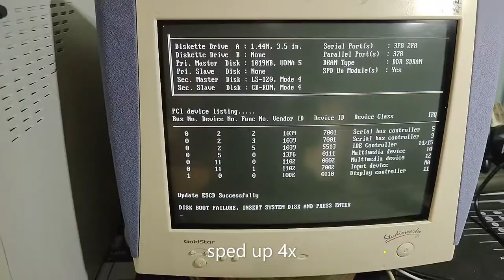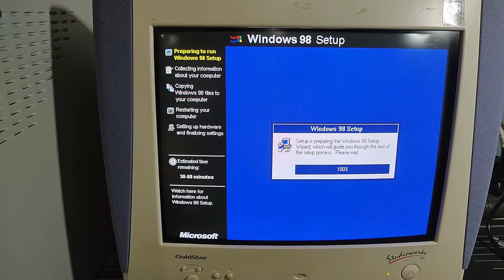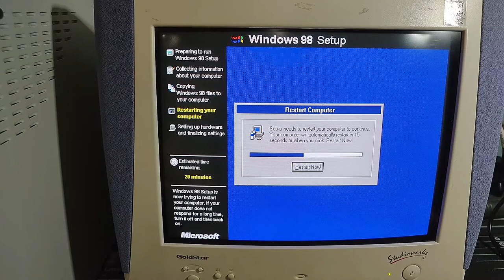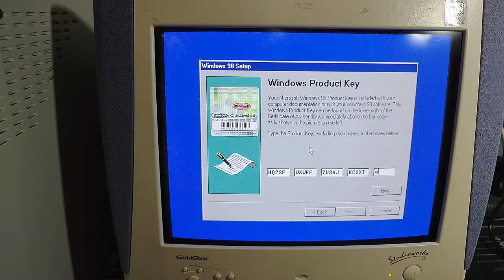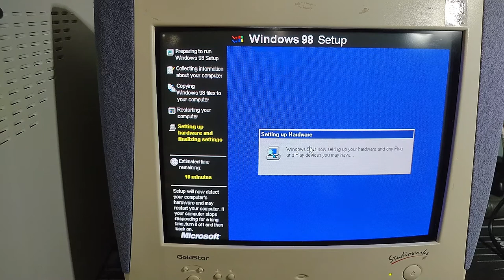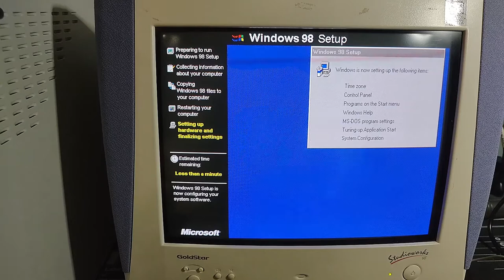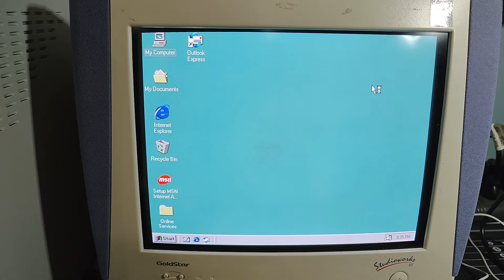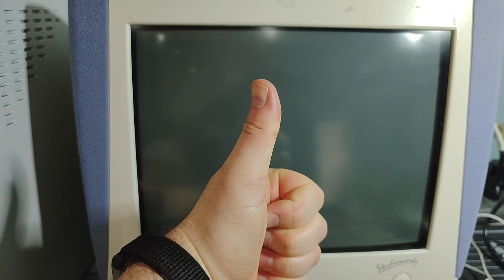Pentium 4 Windows 98 PC - Part 4: Windows Install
This is part 4 of a series of videos where I build a custom Windows 98 SE computer.  In this video I install Windows 98 SE